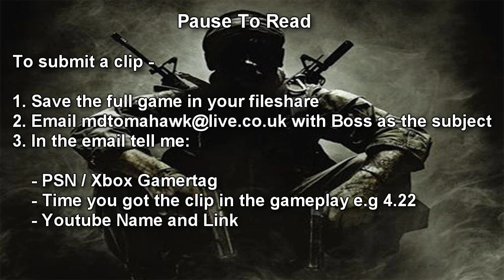BankShot Like A BOSS! Ep.5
Hey guys this is episode 5 of Bankshot like a Boss! Sorry it took so long for this episode. From here on a new episode will be posted every monday!